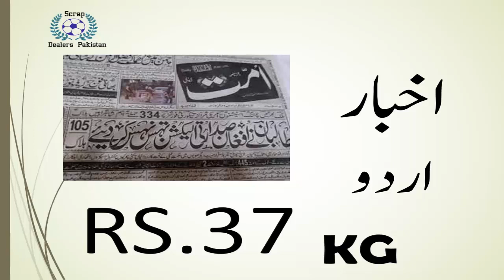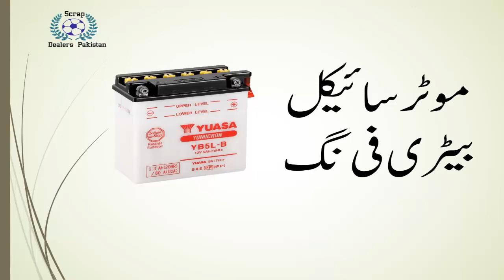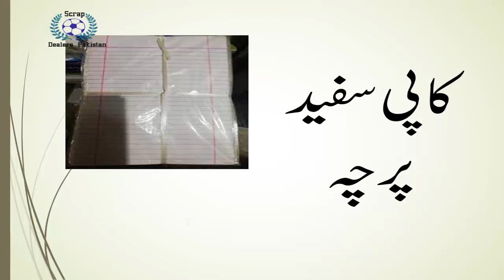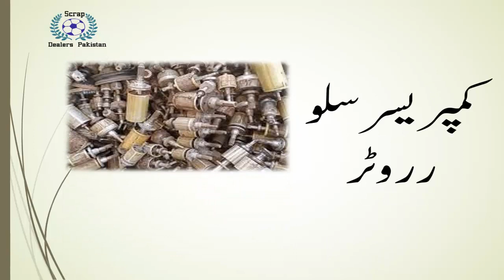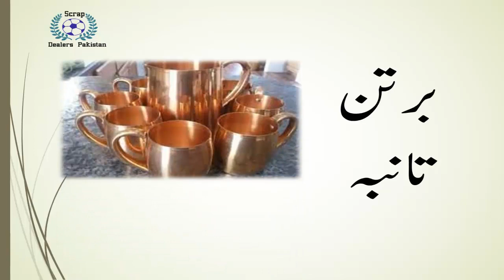Scrap Wholesale Rates in Pakistan | Scrap Dealers Pakistan | 11-01-2022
copper scrap rate in pakistan today
steel scrap prices in pakistan
scrap dealers pakistan, how to start a business, scrap business in pakistan low investment business villagerghumman, kabbar, qabbar, kabbar ka business kaise karin, qabbar ka business kaise karine, low investment, moreprofitable, scrapbook idea, scrap idea, how to start, how to, iron, palactic, iron scrap, plastic scrap, scrap rates, how to do scrap business, small investment business in pakistan,

# ScrapDealersPakistan
# ScrapPakistan
# PakistanScrapDealers
KABAR KHANA - kabar khana sasta mal dasteyab ha  viral king2. khanewal grave|grave unveiled eyes seen|khanewal qabar se awazein aur qabar kushai ki tu|punjab tv92.
agar ap k pas enwestmint kam ha to ap roz kabar sham ko sale kar k dosre din k lie pese jama kar sakte han..
 khanewal qabar khanewal kushai chak no 88.
30 hazar laga kar mahana 30 hazar kama sakte han.

pashto new song dumra kabar kha na v lag da khalko zrra sata  ya dase de andaz rata badal badal ma.
kabar ka kam karne ka lie kam az kam 30 hazar enwestmint honi chahye. sakrap ka karobar .